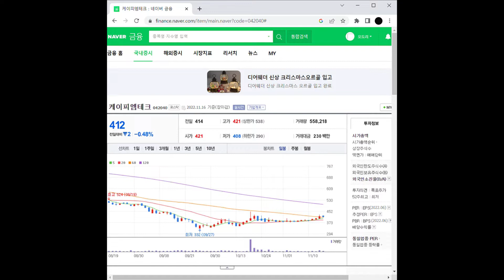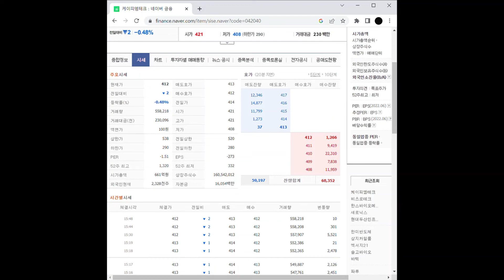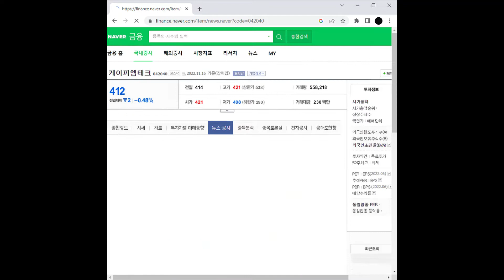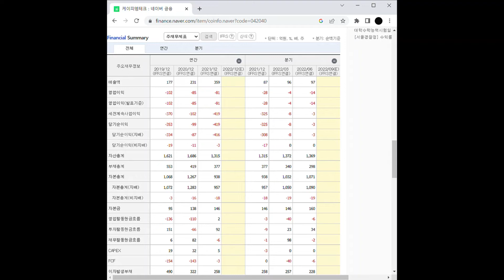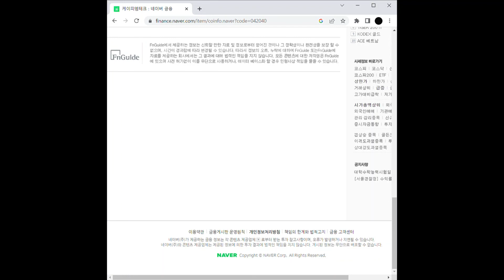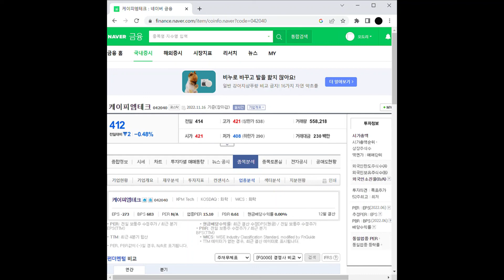마스크 관련주 케이피엠테크 주가 전망 및 차트 분석